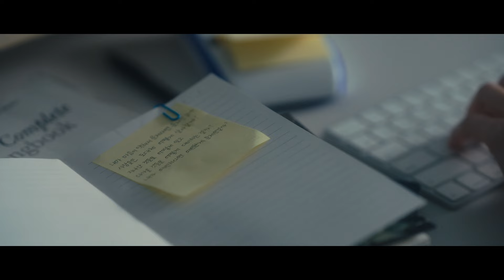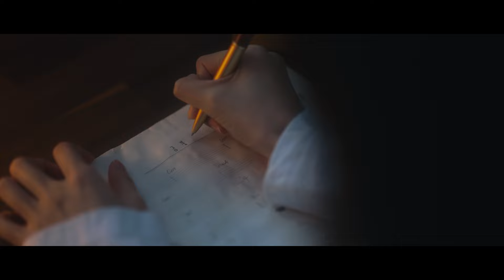[MV] 뮤뭉 - EMPATH (고도로 민감한 존재)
“Are You an Empath?”

너무 많은 감정을 느낀다는 건 그만큼 내가 될 수 있다는 뜻이다. 어둠은 우리를 비춰주기 위해 존재한다는 걸, 우리가 민감한 이유는 늘 우리 안에 있는 진실과 연결되기 위해서라는 걸 이야기하고 싶다. 세상에 쉽게 적응하는 무난함보다는, 나답게 ‘깨어지는’ 것이야말로 새로운 강함이라는 것을 말이다.

직관을 억누르지 말고, 무한한 가능성 그 자체인 당신의 민감함을 더 사랑해줬으면 좋겠다. 그저 두려움 없이 우리 자신이 되었으면 좋겠다. 내가 되는 것만이 결국 유일한 행복이니까

’당신을 해치는 것이 당신을 축복한다.
어둠이 당신의 촛불이다.‘ - Rumi

*MV ‘민감한 두 영혼의 이야기’
창작을 하고 싶지만 현실 속 역할과 꿈 사이에서 방황하는 반면, 춤 출 때만큼은 오로지 내가 되는 자유와 행복으로 충만한 두 엠패스의 모습을 담았어요. 두 사람 사이 어딘가에 있는 모두가 자기 자신을 사랑하는 여정을 시작하기를 바라면서요.

*EMPATH(엠패스): 민감함과 친절함, 연민과 공감력, 뛰어난 직관 능력을 지녔음에도 스스로를 결함 있는 존재라 여기고 다른 사람들을 먼저 챙기면서도 자신을 돌볼 때는 죄책감을 느끼는 사람들
- [EMPATH]의 영감이 되어준 아니타 무르자니의 책 『두려움 없이, 당신 자신이 되세요』 소개글 중에서.

Credit

Lyrics by 뮤뭉 (All Tracks)
Composed by 뮤뭉 (All Tracks)
Arranged by 뮤뭉 (2,3,4,5,6), 박민주 (2)
String Arranged by 박민주 (2)

Vocal 뮤뭉
Bass 최준영 (5)
Drum 이시은 (5)
Guitar 한덕용 (5), 뮤뭉 (3)
Keyboard 박민주 (2), 뮤뭉 (4,5)
String 박민주 (2)
Synthesizer 뮤뭉 (5)
MIDI Programming 뮤뭉 (3,4,5)
Narration 담다(황서영) (1), 금비 (6)
Chorus 뮤뭉 (2,3,5)

Recorded by 뮤뭉
Mixed by 신홍재 (2,3,4,5)
Mastered by 권남우 (2,3,4,5)
Photo 버찌
Album Art 리제